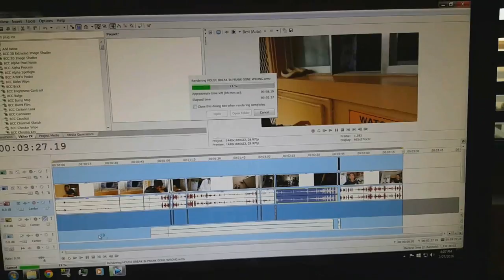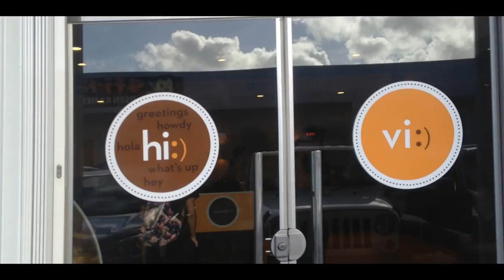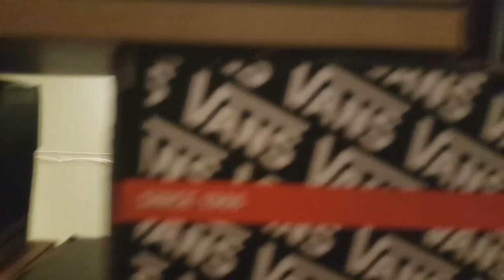WE KILLED OUR FISH! (TB VLOG)